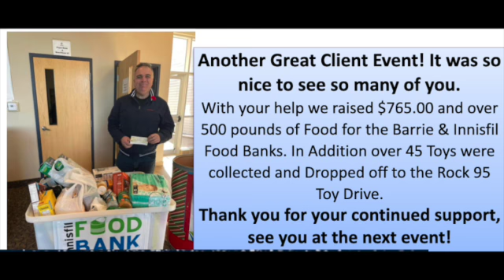Lucia Faria Appreication Event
Your Continued Support is greatly appreciated! These events that we host every year are our way of showing our gratitude to our clients, family and friends.

If you are not a current Client, Call us, Whether you are thinking of Selling or Buying we can sit down & discuss how my experience can work in your favour. Talk to you soon!